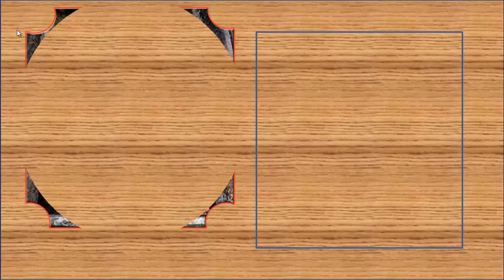395 หวยไทยรัฐงวดนี้ หวยไทยวันนี้ มาเเล้วรีบดู! หวยลาวพัฒนา สูตรเจาะ3ตัวเน้นๆ เจาะเข้า3 1 มี.ค 2567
395 หวยไทยรัฐงวดนี้ หวยไทยวันนี้  มาเเล้วรีบดู! หวยลาวพัฒนา สูตรเจาะ3ตัวเน้นๆ เจาะเข้า3 1 มี.ค 2567